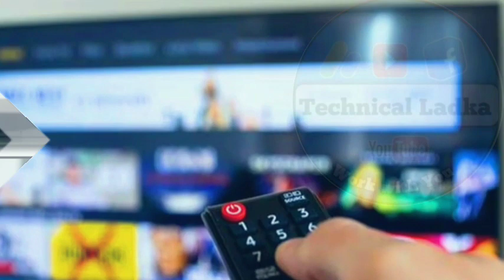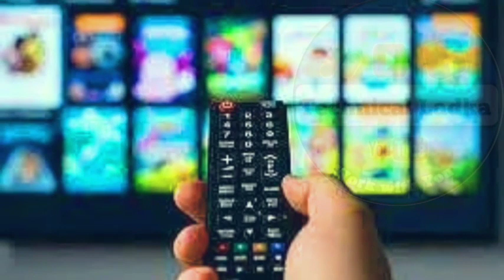DD free dish 2 चैनलों में महाबदलाव💥 DD Free Dish New Update Today | Dangal tv upcoming serial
Your Query:-
DD free dish 2 चैनलों में महाबदलाव💥
Dangal tv starting New Original Serial soon
Dangal tv new serial update
Dangal tv upcoming serial
DD Sports channel update
Ind vs South Africa Match Live Telecast on DD Sports channel
Ind vs South Africa cricket match kaise dekhe